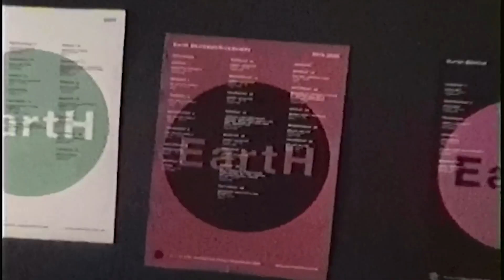[free] lancey foux + fimiguerrero type beat - "drkshdw"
[prod. mitchxy x beyondkolby]